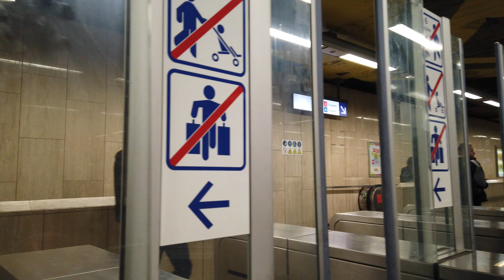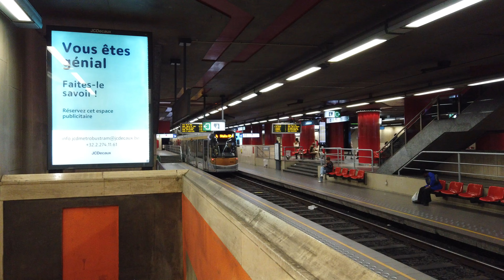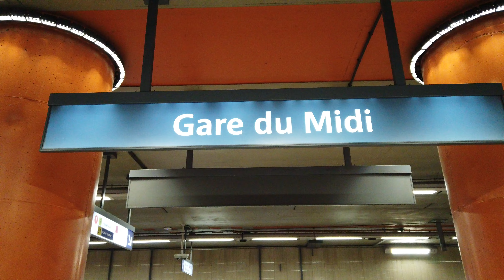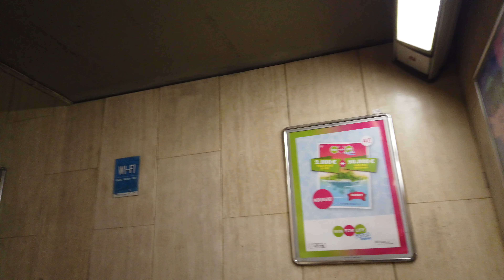Metro Premetro Station Gare du Midi - Brussels 🇧🇪 - Walkthrough 🚶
Gare du Midi (Dutch: Zuidstation) is a station on the lines 2, 6 (metro) and 3, 4 (premetro).
The metro station opened on October 2, 1988.